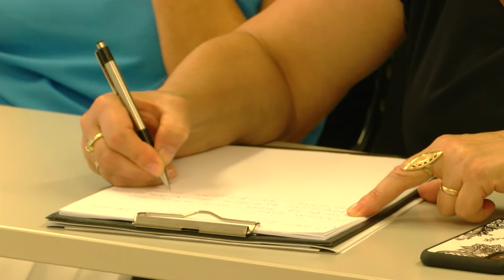Vállalkozásfejlesztés, munkahely-megőrzés, eszközbeszerzés - uniós forrásból. 20200708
Vállalkozásfejlesztés, munkahely-megőrzés, eszközbeszerzés - uniós forrásból. Ez volt a téma azon a  szakmai konzultáción, amit a Tolna Megyei Kereskedelmi és Iparkamara, valamint az Innovációs és Technológiai Minisztérium szervezett. Itt elhangzott: könnyebben és gyorsabban lehet majd hozzájutni a forrásokhoz, mint az előző uniós ciklusban.